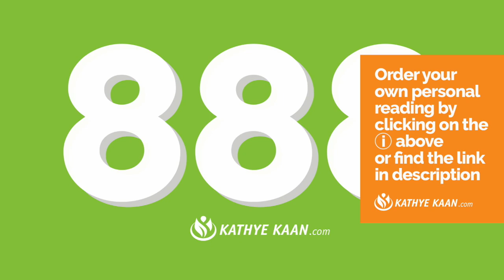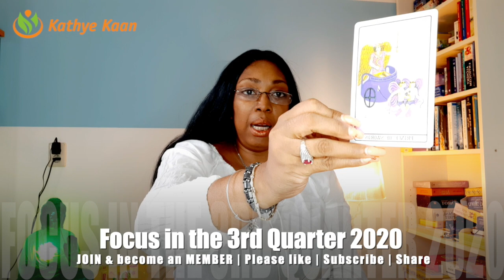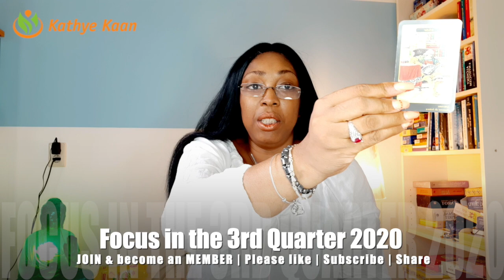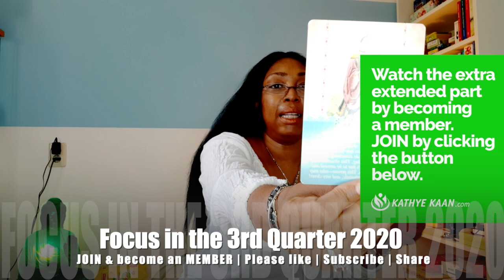AQUARIUS JULY AUGUST SEPTEMBER 2020💝 Psychic Tarot Reading🌹💫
Kathye